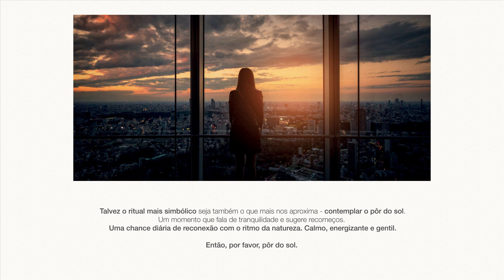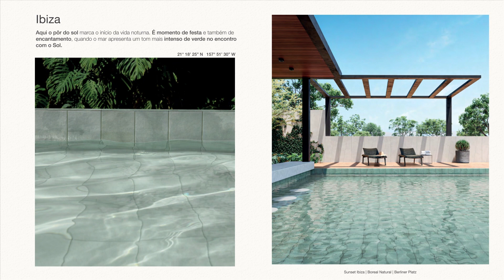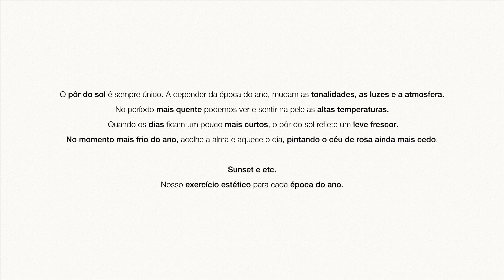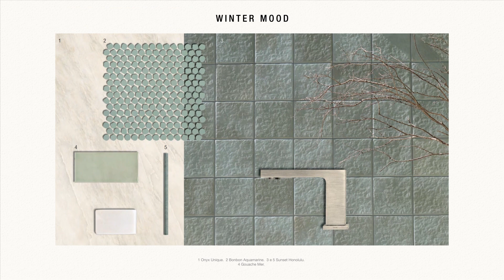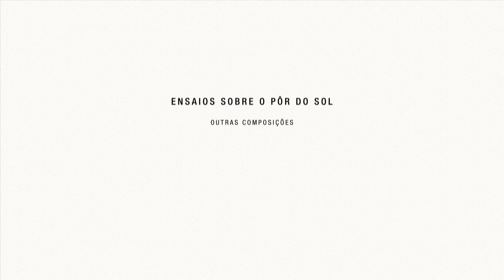Caderno de Ensaios Digital 3ª edição: Sunset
O céu de fim de tarde, pincelado feito aquarela, cria uma atmosfera especial e exerce um forte magnetismo sobre as pessoas.

É dentro desse conceito que nasce a linha Sunset, a qual faz uma curadoria de diferentes locais onde o pôr do sol atrai olhares e celulares para eternizar aquele momento que, por ser efêmero, se torna ainda mais especial.

Já disponível em nossas lojas, Sunset é uma das grandes novidades do ano. Com uma paleta inspiradora e composta por cinco cores, podemos conferir peças projetadas para encantar e aguçar mentes criativas, trazendo riqueza e aconchego para as piscinas. Conheçam: Cappadocia, Ibiza, Key West, Honolulu e Rio, e tornem seus ambientes memoráveis.